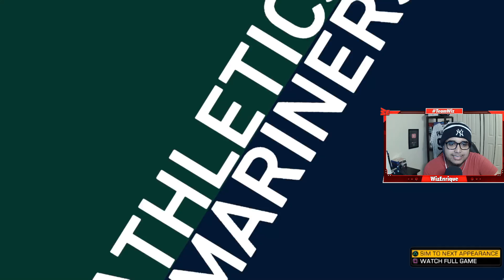QUINTO PARTIDO DE LA SERIE DIVISIONAL ALDS - MLB THE SHOW 19 - EN ESPAÑOL - EPISODIO #141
EL EQUIPO DE SEATTLER ENTRA A ESTE EPISODIO EN BUSQUEDA DE AVANZAR

A LA SERIE DE CAMPEONATO PERO EL EQUIPO DE OAKLAND SE LA PONE DIFICIL!

COMO COMPRAR LOS ARTICULOS EN ROAD TO THE SHOW!

(SERIE) FRANQUICIA DE DETROIT!

(SERIE) DAYS GONE!

SORTEO DE MLB THE SHOW 20!

Conéctate Conmigo!